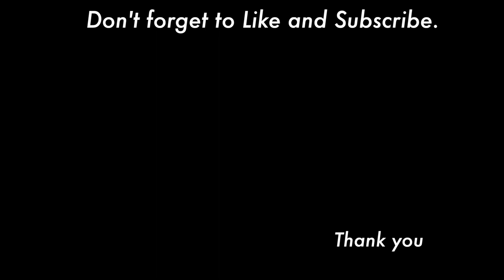Pansy painting tutorial with acrylic (Purple pansy )|one stroke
This video is pansy's painting tutorial with acrylic.Today's technique is a one-stroke painting using a round brush

■Brushes
 Liner brush
■Acrylic colors
 Dioxazine purple
 Napthol crimson
  Titanium white
 Dark Forest green
 Yellow deep
 Yellow

⏱️⏱️TIMECODES⏱️⏱️
0:00 Opening
0:02 Mix paints
0:36 Paint the petals 1
1:25 Paint the leaves 1
2:46 Paint the petals 2
3:33 Paint the petals 3
4:04 Paint the buds and sideways flowers
4:55 Shade
5:41 Center
7:00 Paint the leaves 2